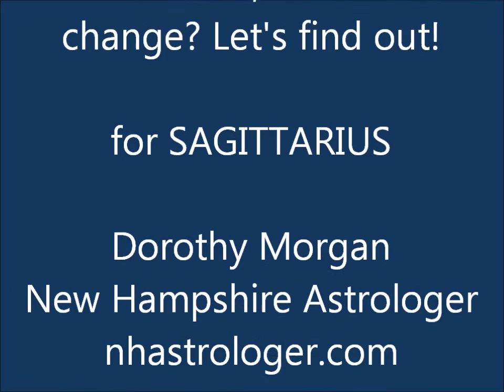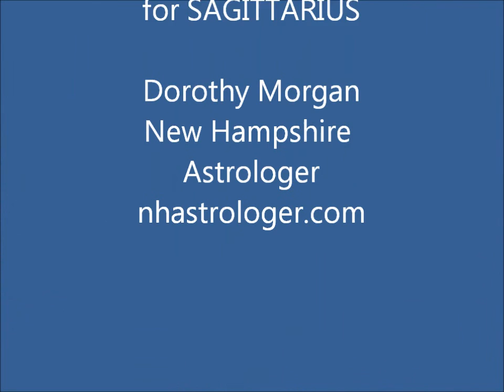Sagittarius ~ November Astrology Intense Transformation Through Exploration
As a Master astrologer with over 25 years of experience I can assist you with insights, answers and healing in the most important aspects of your life.

I provide accurate and affordable Astrological Readings, Sessions, Classes and Workshops.

Compatibility charts, Astrological profiles for your children and Prosperity readings.

These consultations are provided in person locally or by phone or Skype.

My best to you, Dorothy